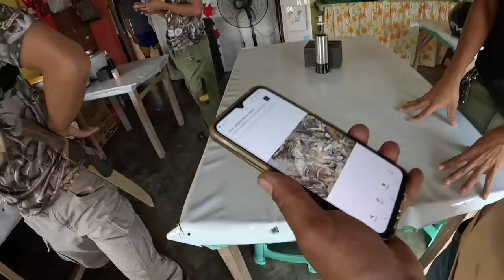PATAY ANG KALAPIT BRGY NILA SA KAGAT NG COBRA